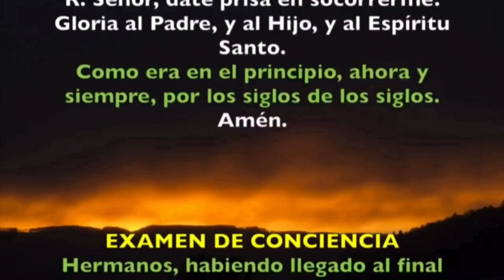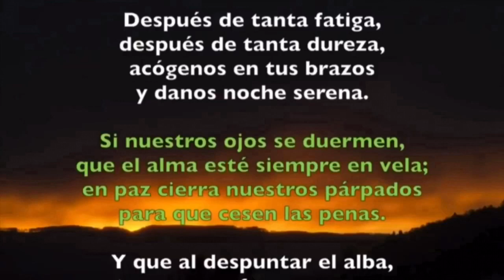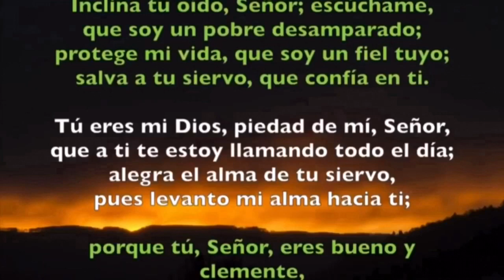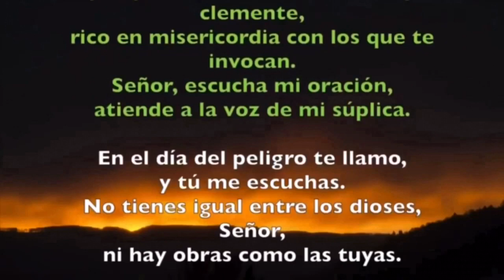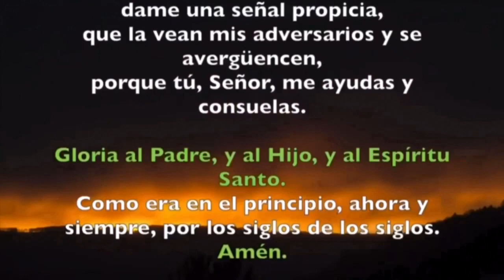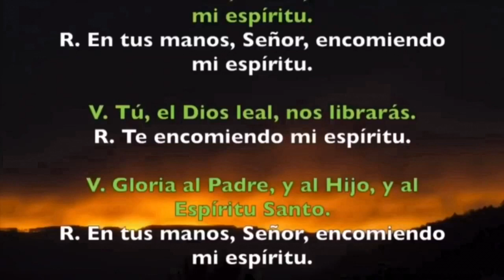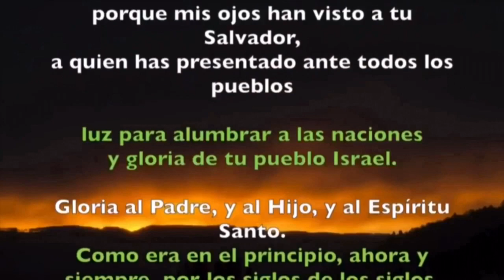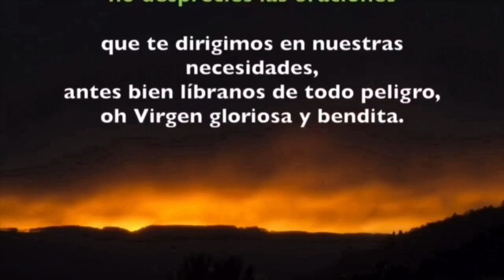Oración de la noche (Completas) LUNES 04 DE MAYO 2020 | Padre Sam | Produccion Crisol